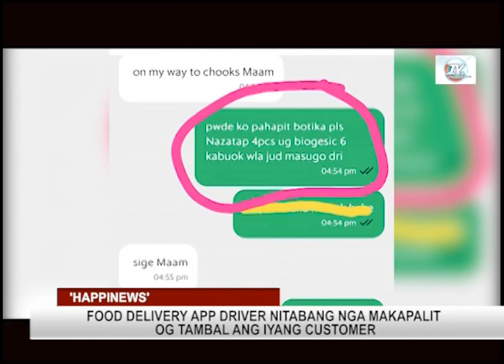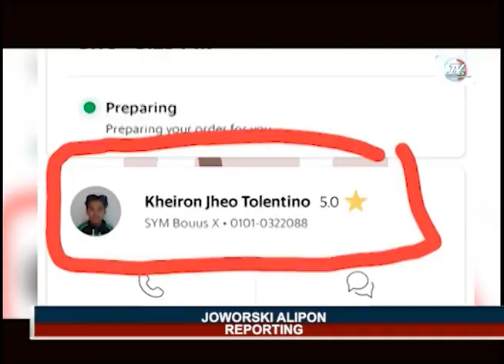Food delivery app driver nitabang nga makapalit og tamabal ang iyang customer | TV Patrol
ICYMI : Usa ka delivery app driver nitabang sa usa ka customer pagpalit og tambal.